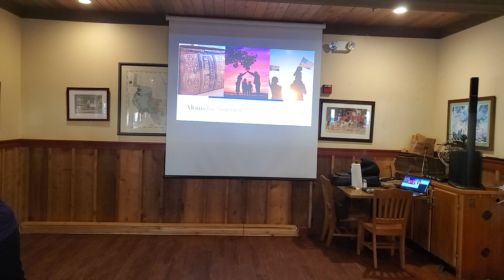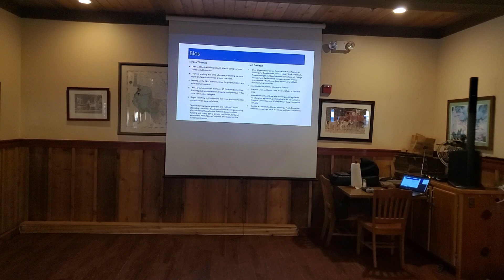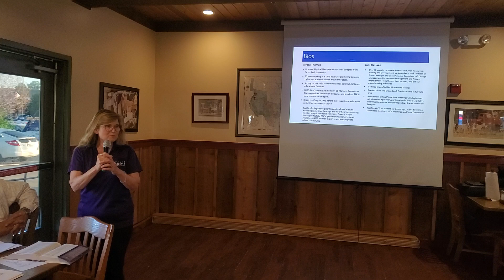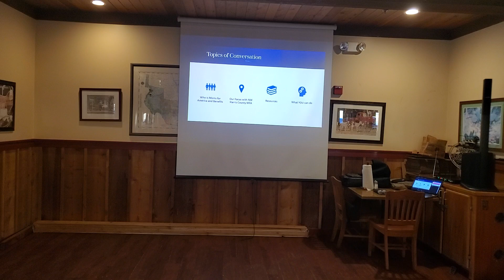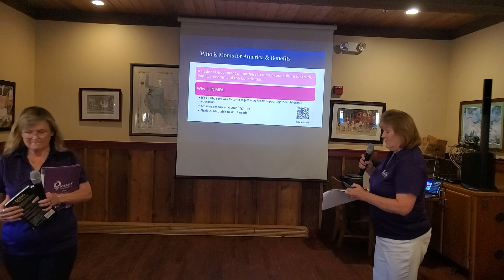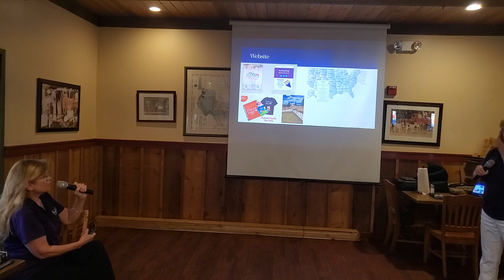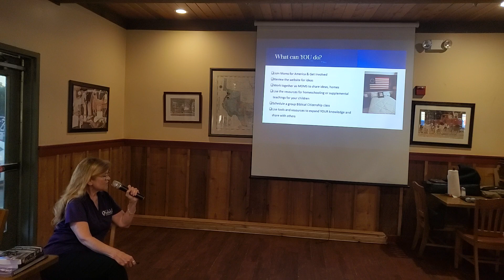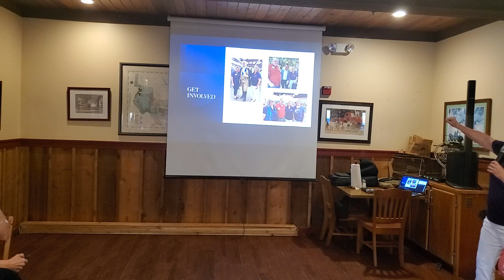Teresa Thomas and Judi DeHaan present Moms for America at Cypress Texas Tea Party, August 17, 2023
Teresa Thomas and Judi DeHaan present new Moms for America chapter in NW Harris County, at the Cypress Texas Tea Party meeting, August 17, 2023.